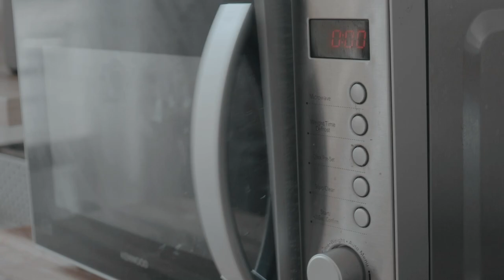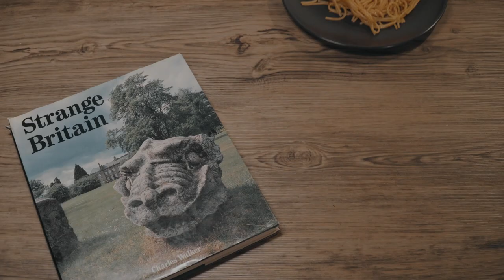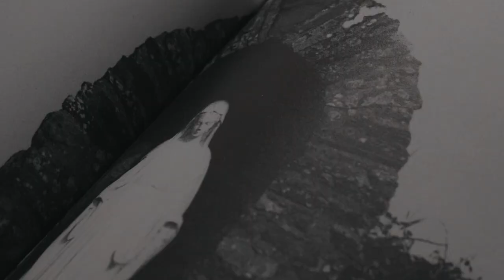Phoebe Bridgers - Garden Song Video Contest